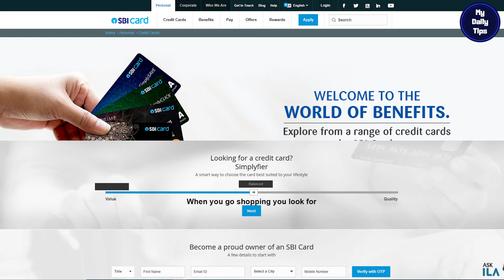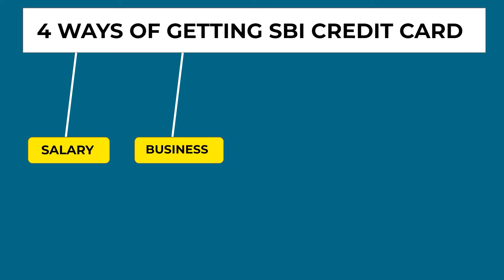Sbi Credit Card Kaise Banaye 2022 | SBI Credit Card Eligibility | SBI Card Document Full Details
In this Video I have explained about the Eligibility Criteria for SBI Credit Card, so if you want to get SBI Credit Card and want to know the documents required for SBI Credit Card and How to Get SBI Credit Card, then watch this video till the end. Thanks